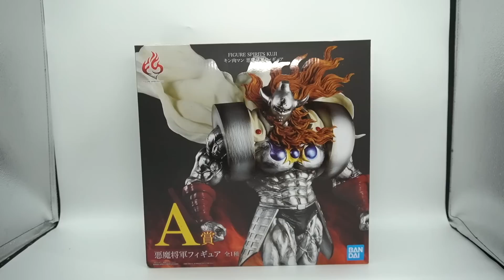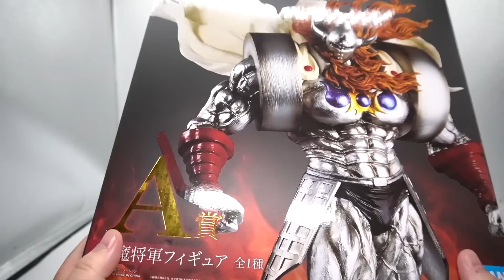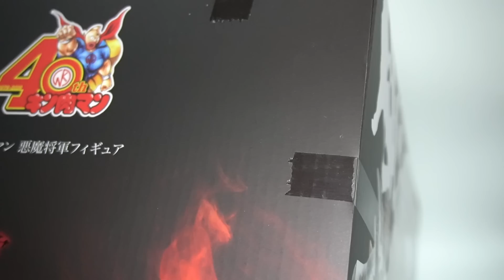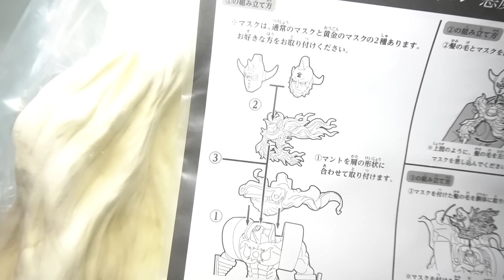1回9,800円キン肉マンくじの悪魔将軍とガキ使一番くじの松本人志フィギュア並べてみたら半端じゃなかった【開封レビュー】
筋トレ前にブロリーと一緒に見ると超はかどるww